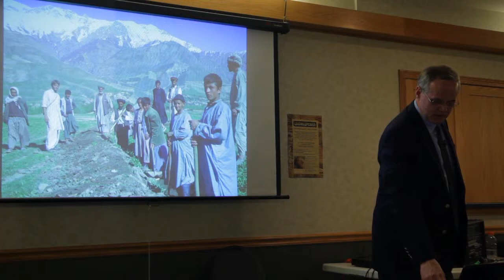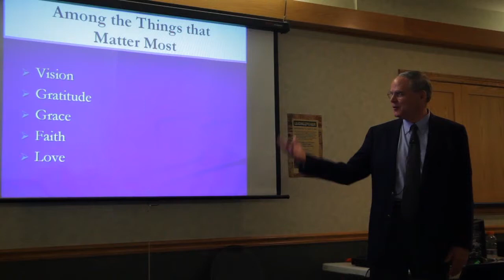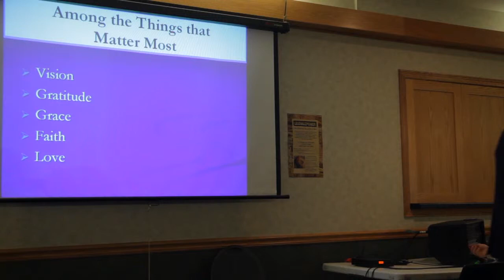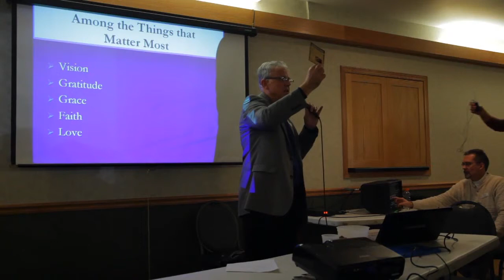Finding Balance - Finding What Matters Most - Leading With Power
Leading With Power
Richard A. Swenson
December 06, 2012